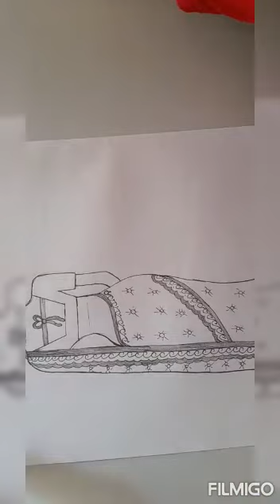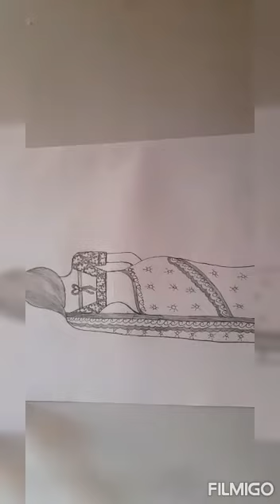how to draw a beautiful saree girl//@kajal saini